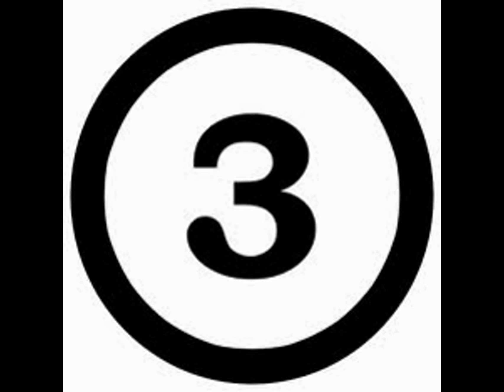Get ugly- me dancing